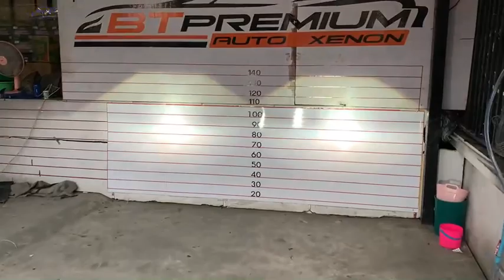Review Mazda BT 50 Pro อัพเกรดโปรเจคเตอร์เลนส์ควบคุมเเสง BI-VOX V.9.1 Black Lens ขนาด 3.2"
🚘 Mazda BT 50 Pro 🚘
1️⃣  🆕️BI-VOX V.9.1 Black  Lens ขนาด 3.2"
2️⃣ Ballast Emc canbus 55w
3️⃣ หลอดไฟ Xenon D2H
4️⃣ กรอบวงแหวน BM Style
5️⃣ Devil eye Red
⬇️ HOTLINE สายด่วนปรึกษาปัญหา ⬇️

1. 📍 แผนที่ BT Premium Auto Xenon สาขาบางพลี

2. 📍แผนที่ BT Premium สาขาพุทธมณฑลสาย 3

3. 📍แผนที่สาขาบางใหญ่

4. 📍แผนที่ BT สาขารังสิต

5. 📍แผนที่ BT สาขาพัทยา

6. 📍แผนที่ BT สาขาราอินทรา

7. 📍 แผนที่ BT 🇹🇭 สาขาศรีนครินทร์ 🇹🇭

8. 📍 แผนที่ BT 🇹🇭 สาขาท่าพระ 🇹🇭

9. 📍 แผนที่ BT 🇹🇭 สาขาอยุธยา 🇹🇭

10. 📍แผนที่ BT 🇹🇭 สาขาท่าสุขสวัสดิ์ 🇹🇭